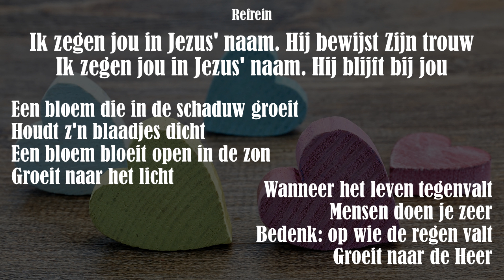Ik zegen jou in Jezus naam - Elly & Rikkert (versie 3)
GewoonBidden maakt Opwekkingsliederen bruikbaar in 4K voor persoonlijk gebed, huiskamers of kleine groepen. Meer info en gratis tools voor uw gebedsleven. Of samen voor België bidden in de UpperZoom